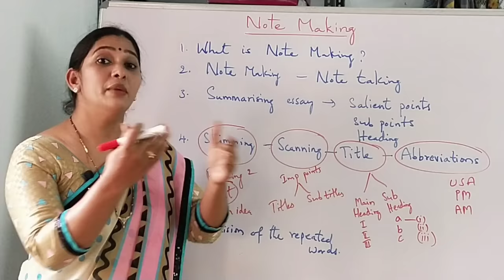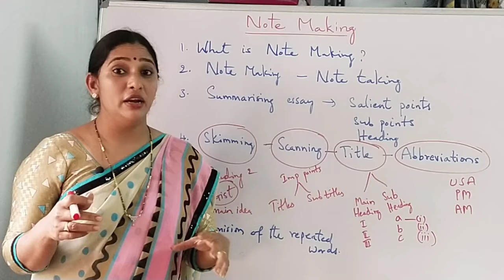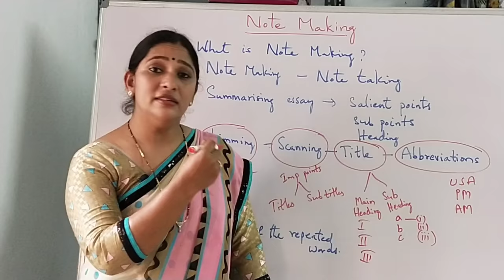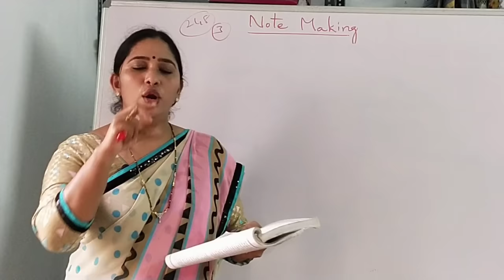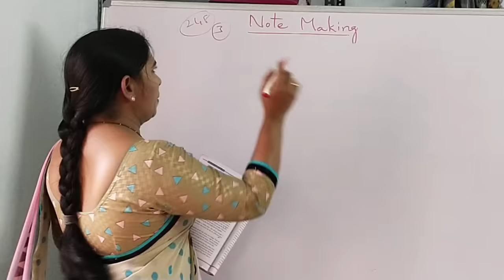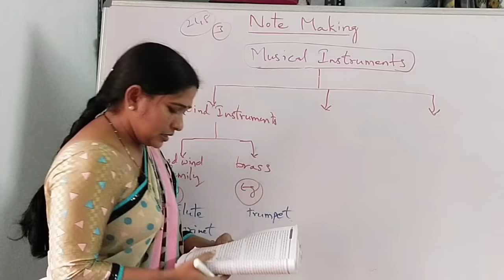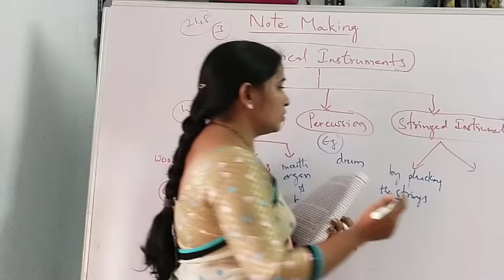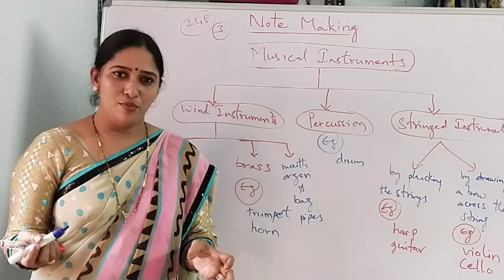Note Making in English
In this video I explained Note Making in an easy way that you could understand well.